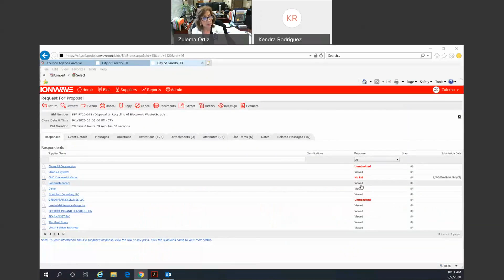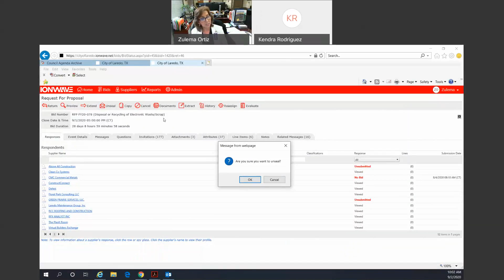09-02-20 Purchasing Bid RFP FY20-078 Disposal/Recycling of Electronic Waste Scrap Envi Svcs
09-02-20 Purchasing Bid RFP FY20-078 Disposal/Recycling of Electronic Waste Scrap Envi Svcs